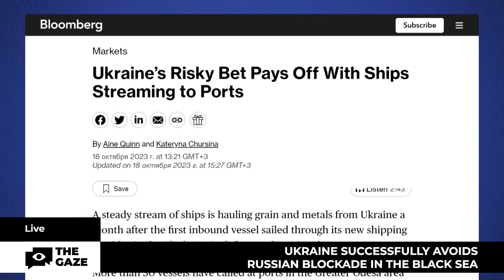UKRAINE OUTSMARTS RUSSIA! Black Sea Blockade Foiled - Ship Traffic Soars! | The Gaze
In a daring move that caught Russia off guard, Ukraine ingeniously outmaneuvers the Black Sea blockade, ensuring smooth sailing for its vital export corridor! Discover the strategic brilliance behind Ukraine's humanitarian corridor, launched in August 2023, as it circumvents Russia's attempts to stifle maritime exports. Dive into the high-stakes game of geopolitical chess in our exclusive report!